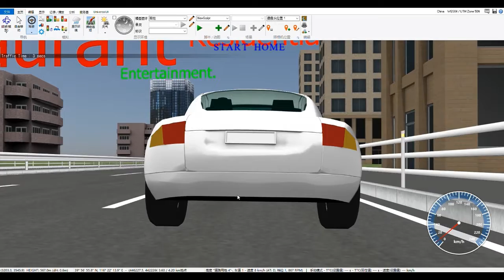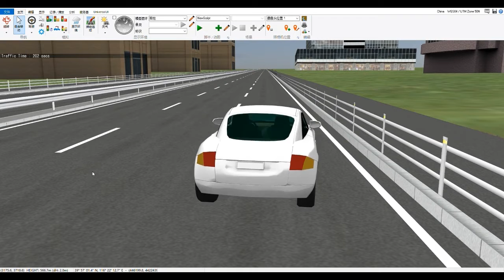上海大学(中国) 第7回 Cloud Programming World Cup 審査員特別賞 Environmental Design and IT Award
Cloud Programming World Cup　7回 学生クラウドプログラミングワールドカップ　審査員特別賞　Environmental Design and IT Award

Urban trunk road and functional area planning based on big data analysis
チーム名：MAGIC　　所属：上海大学（中国）

本作品は2つのモジュールで構成されている。ひとつめのモジュールは、一定期間内の特定の都市でのソーシャルメディアアプリケーションのチェックインデータを分析し、時空間分析によって都市の機能領域を説明するものである。もうひとつのモジュールでは、学校、住宅コミュニティ、ショッピング、その他機能がモデルシミュレーションによって示されている。都市の全体的なレイアウトをより合理的かつ便利にするために機能エリアと都市幹線道路を計画でき、これらの設計を参照することで都市設計をより便利で説得力のあるものにすることができる。